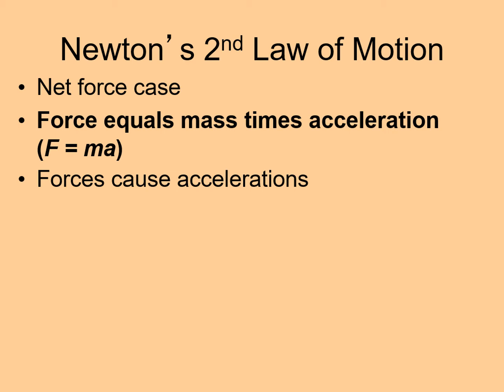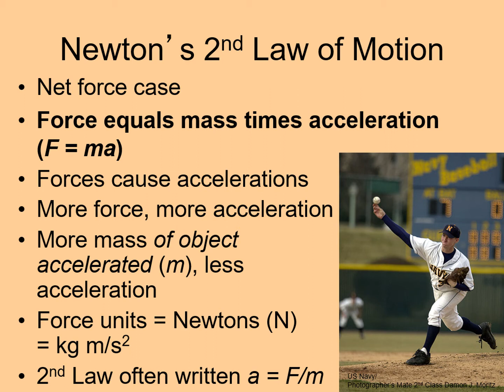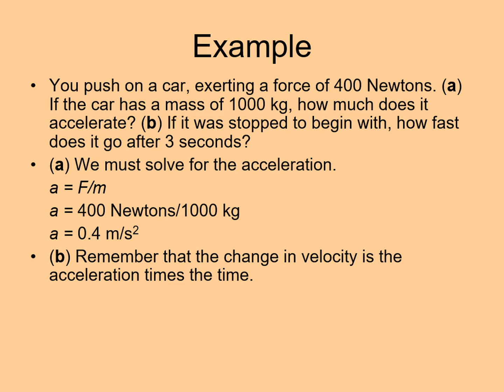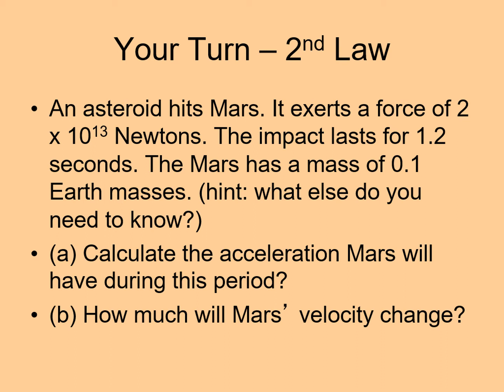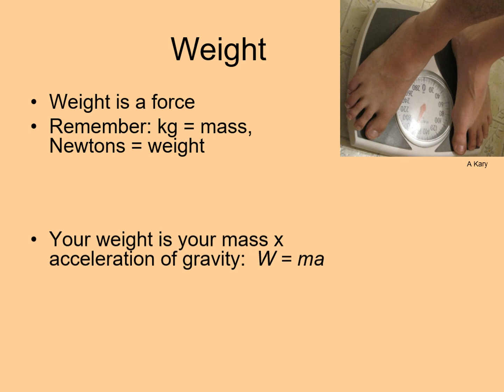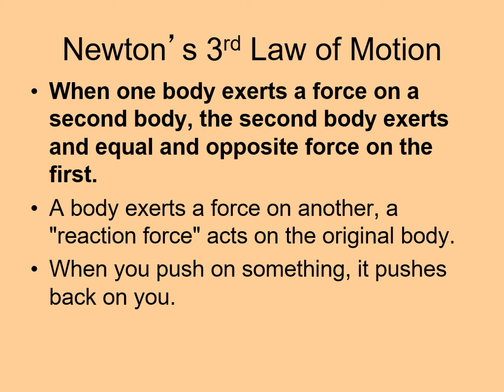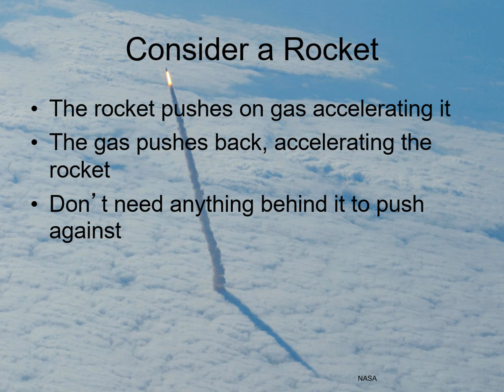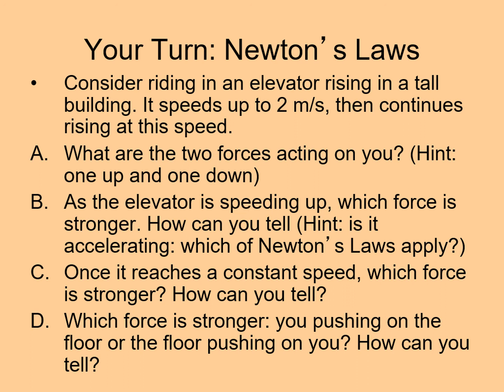Planetary Astronomy Lecture 04a Motion and Energy Part 2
Part 2 of the Motion and Energy lecture from Planetary Astronomy. This lecture focusses on Newton's 2nd and 3rd Laws of Motion.

Created by Dave Kary and Joann Eisberg